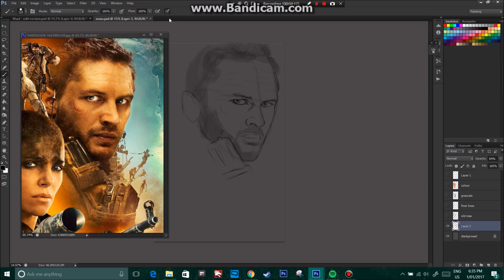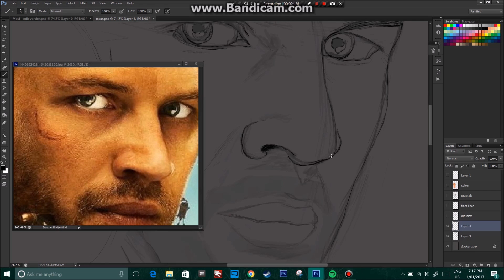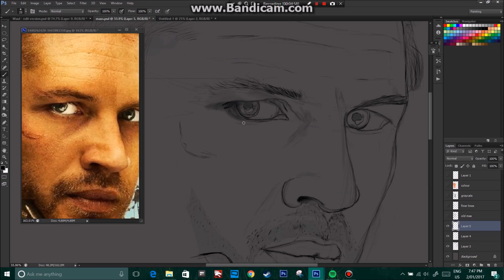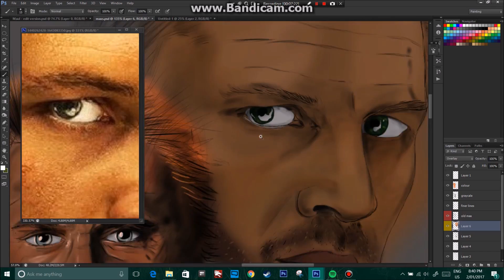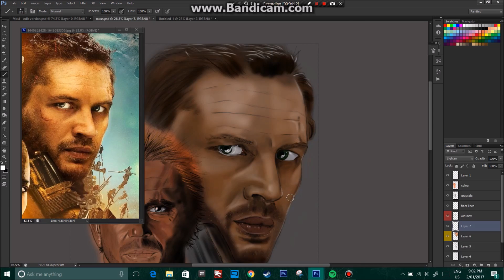Mad Max Tom Hardy Speed Drawing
Final part to the Mad Max portrait. Free music thanks to the band Ziklibrenbib.